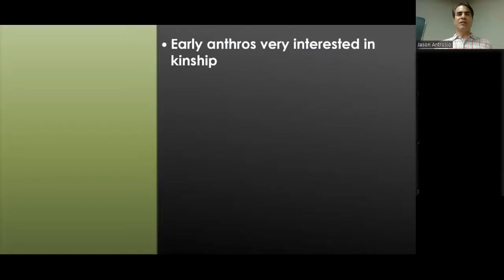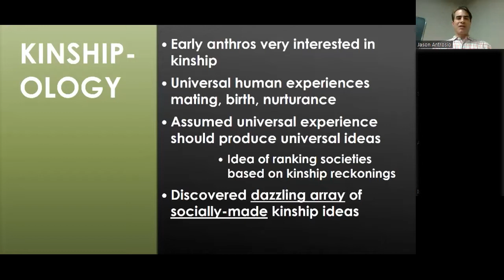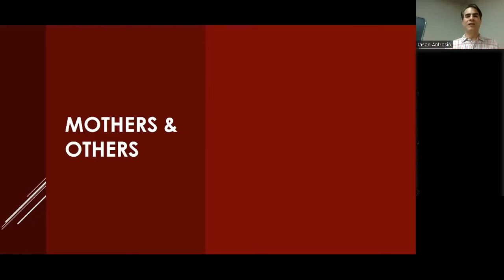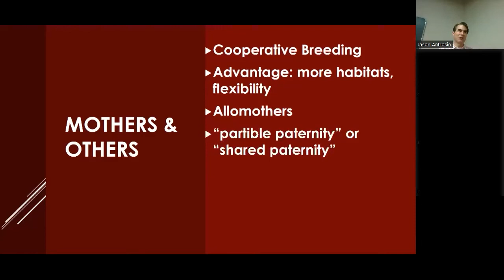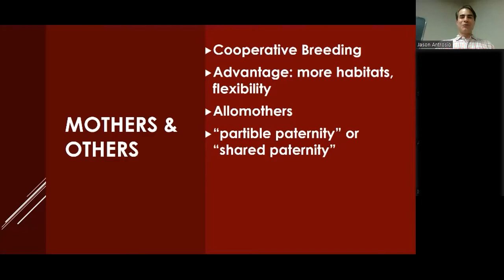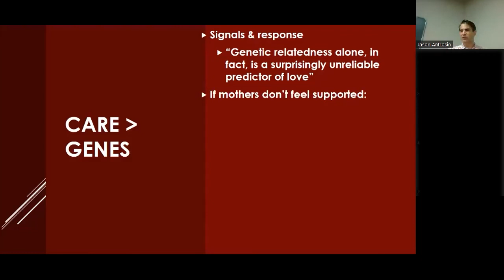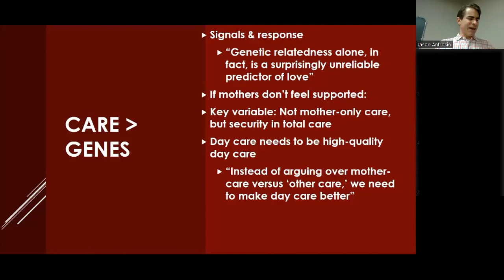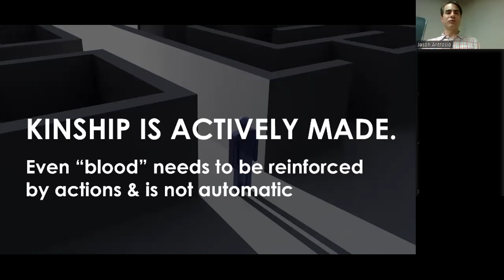Kinship & Cooperative Breeding via Sarah Blaffer Hrdy's "Mothers and Others" (Intro to Anthro 2022)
This lecture for Introduction to Anthropology 2022 discusses the anthropological study of kinship, exploring how early anthropologists believed that universal human experiences, particularly around reproduction, shaped societal understanding of familial relationships. Current anthropology challenges those notions by understanding the myriad ways societies perceive and understand kinship.

The lecture specifically discusses Sarah Blaffer Hrdy's "Mothers and Others" on cooperative breeding. Hrdy stresses the social importance of allomothers and total care in successful reproduction and survival. This class questions the focus on biological parenthood, highlighting cultures where multiple men might be considered biological fathers and where infant caregiving bonds don't automatically align with genetic relationships. Kinship is not simply a biological given, but rather a cultural and social construct that needs constant reinforcement.